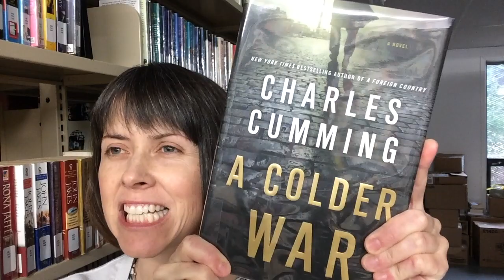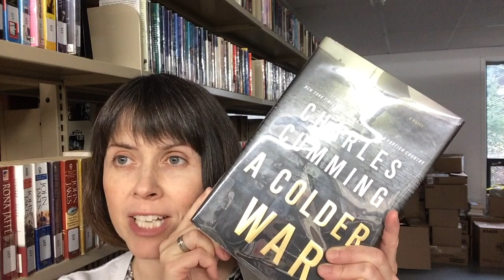Day 34 - In The Tradition of The Masters...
This video is about Day 34 - In The Tradition of The Masters...